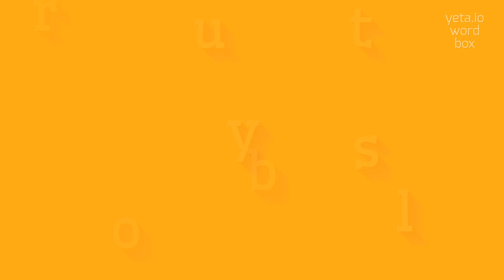How to say "robustly"! (High Quality Voices)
Watch in this video how to say and pronounce "robustly"!